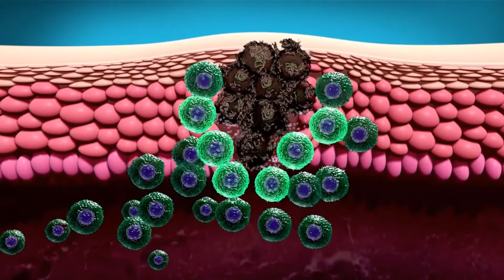Što je neoperabilni karcinom mozga